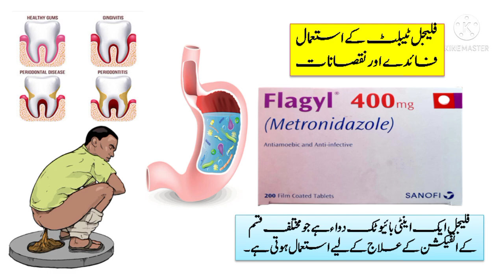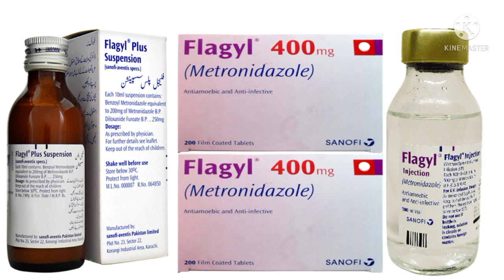Flagyl Medicine Uses and Side effect in urdu || Metronidazole 400mg Tablet